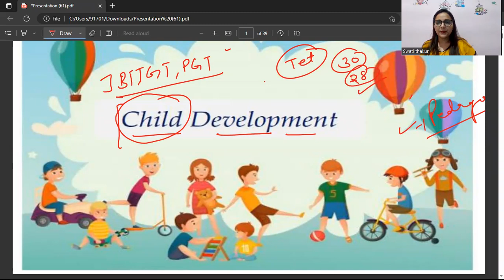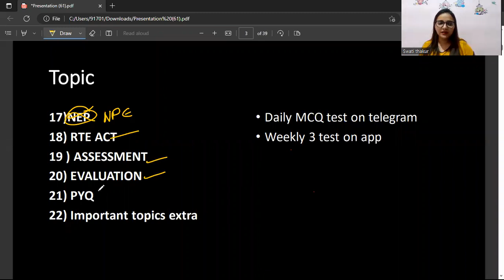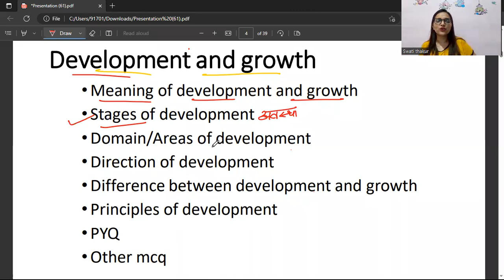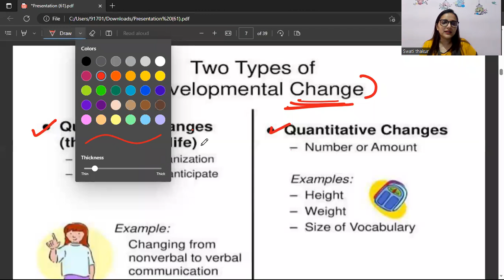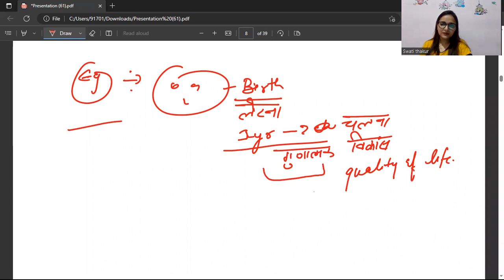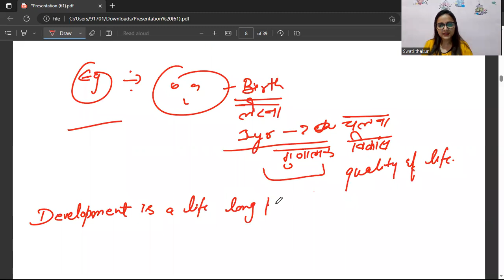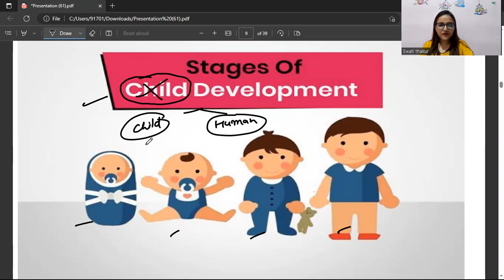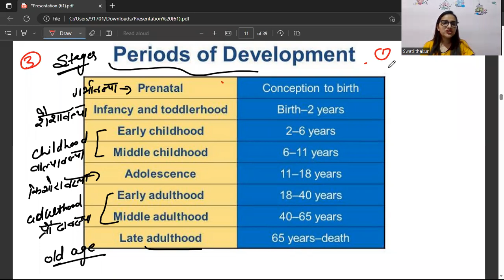CDP CLASS -01 || HP TET,TGT COMMISSION -2023 || Admission Open Join Fast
Dear asprints
Greetings from teamstudyservice
If you are searching for the best TGT/JBT/LT COMMISSION OR HP TET and any other Govt exam  related to Hppsc class 1,2,3 ,so you are in the right place
We are providing Online Coaching for various streams  for hp any govt Exam
You can attend our live classes sitting at home or from anywhere in the world 🌎
We are specially designed
HP TGT ARTS, MEDICAL,NM,LT,JBT
HPTET,(ALL STREAM)
CLASS THREE PAPER -01
JBT,B.ED ,HPU EXAM, CLERK,STENO,SI,HPAS,NT, PATWARI, FOREST GUARD, PANCHAYAT SECTARY,JOA, CONDUCTOR,ETC AND ANY KIND OF EXAM HELD BY HPPSC..
FOE MORE. INFO WTS APP 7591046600
LIVE CLASSES
RECORDING CLASSES
MOCK TEST
MULTIPLE REVISION
ASSIGNMENT TEST
LIVE FULL LENGTH TEST
THANKYOU SO MUCH.